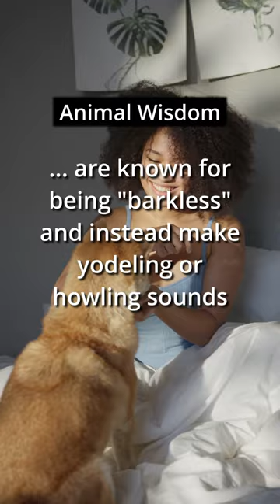Dogs who can't bark? 😲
This video tells you about dogs who don't bark.